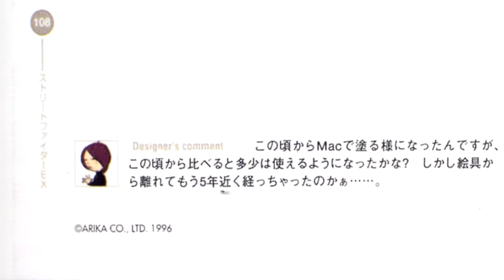WHAT IF ARIKA HAD : ILLUSTRATION MODE?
JUST IMAGINE IF ARIKA MADE STREET FIGHTER EX HD COLLECTION WE WOULD BELIEVE THAT THEY WOULD MAKE SOMETHING LIKE THIS.